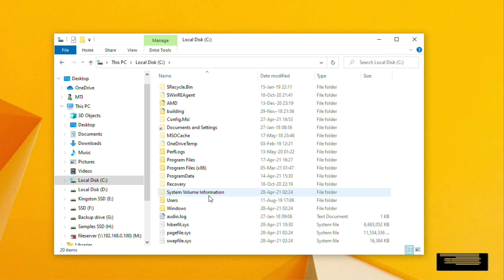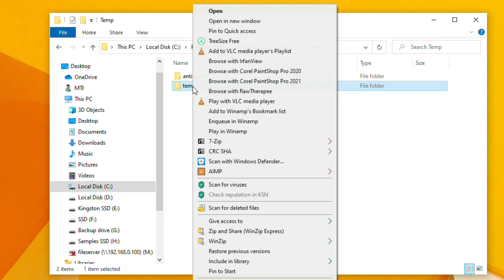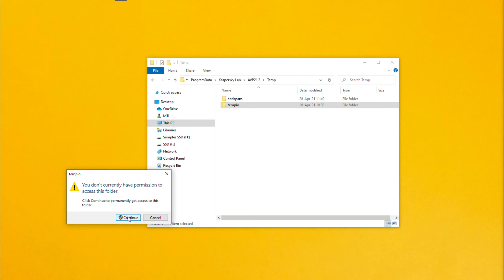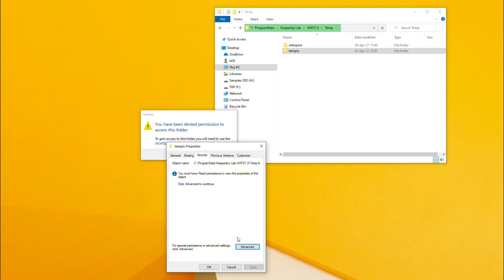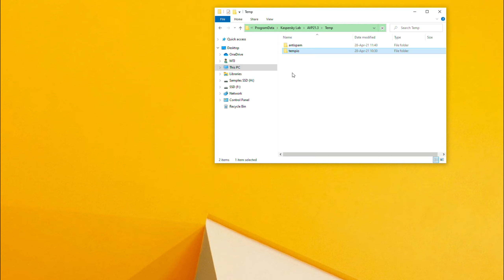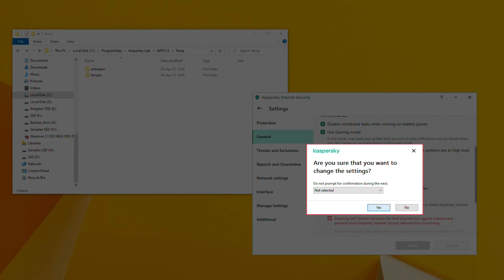How to Remove Kaspersky Lab Temporary files (tempio folder) to Free Up Your Disk Space [How to]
How to remove Kaspersky Internet Security temporary files.
How to delete tempio folder in the Kaspersky Lab folder.
How to delete files inside the tempio folder in the Kaspersky Lab folder.
Kaspersky Lab - tempio folder.
Kaspersky Lab temporary data.
You cannot change permissions.
You don't have access to the tempio folder.
You cannot delete tempio folder.
Not enough disk space.
How to free up your disk space.
What is tempio folder.
Where is tempio folder.
How to remove files from tempio folder.

Main topics: Unboxing, Gameplays, Cars, Tutorials, Overviews, Tests, Products, Tips and Tricks, How To Solutions, Travelling, Events, Graphics, Music, Making app / Programming, Making Video, and much more.

Kaspersky Lab. Kaspersky Internet Security. Kaspersky software. tempio folder.